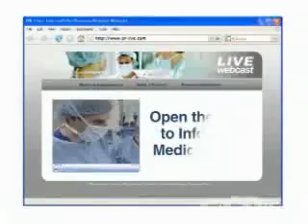Grand Rounds Lecture on Pediatric Trauma Treatment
A sobering statistic: Fully 90 percent of child deaths are a result of injury, or trauma. On May 1st at 8:00am in a grand rounds lecture from Children's Hospital of Pittsburgh of UPMC, Barbara Gaines, MD, director of the Benedum Pediatric Trauma Program at Children's will examine the causes of injury to kids, unique Children's treatments and at-risk populations. In presentation titled "Pediatric Trauma: Evaluation, Treatment and Prevention," she will underscore the differences between evaluating children with trauma and evaluating adults with trauma, and also will discuss newer management techniques such as the cooling therapy used in the management of TBI, or traumatic brain injury. Finally, she will discuss measures that can be taken to prevent injury and trauma.